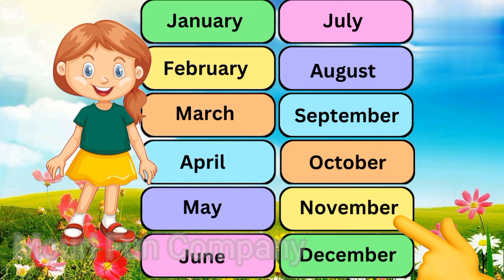Name of the english month, months' name, ইংরেজি মাসের নাম, বার মাসের নাম।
Mouri Fun Company.

Query Words...Mouri Fun Company.
Fun,
Company,
Cartoon Videos,
Animation Videos,
Videos,
Kids,
Kids' Videos,
 Pri primary,
Pri primary student,Name of the english month, months' name,  ইংরেজি মাসের নাম, বার মাসের নাম